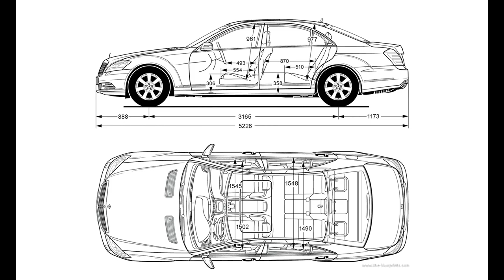차량용 필터먼지 한번 보시겠어요? 벤츠 S클라스 에어컨필터 셀프 교체 W212 2006 코로나19 차량 공기 위생관리하세요 ~ (Benz S600 AC filter change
먼지가 많은 요즘
코로나19도 기능을 부리고
에어컨위생에 더욱 신경쓰세요
벤츠 S클라스 에어컨필터 셀프 교체